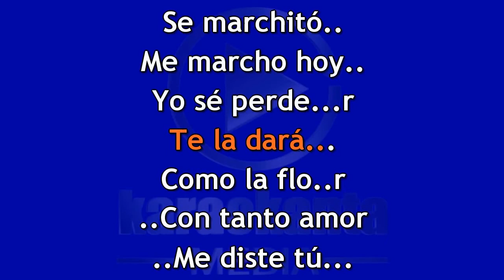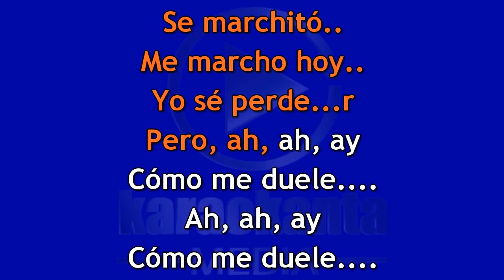Banda El Rosal Como la flor DEMO